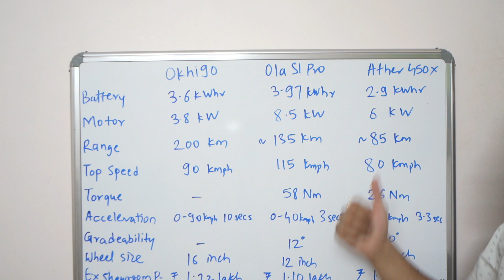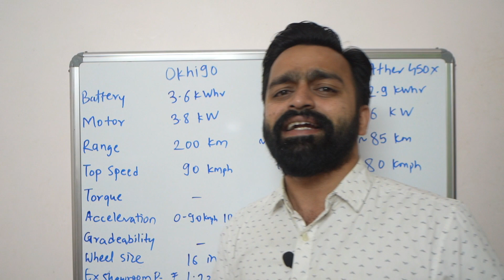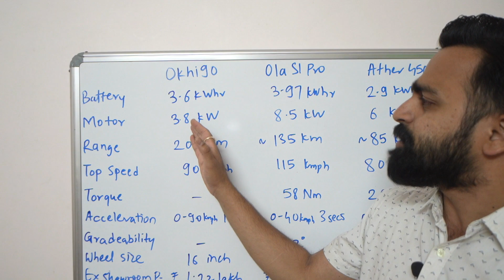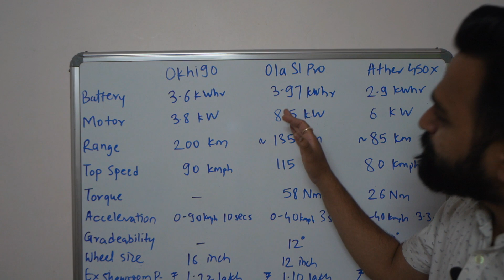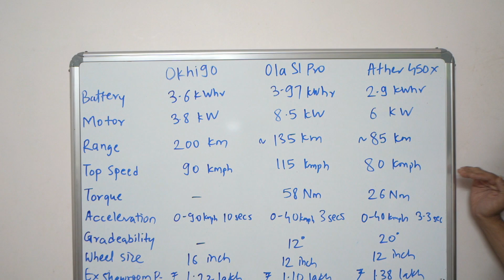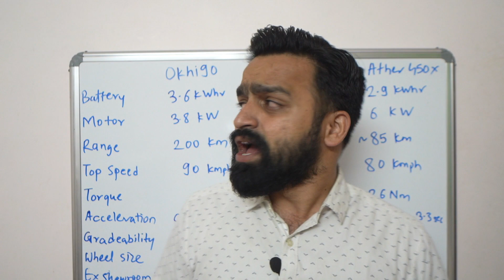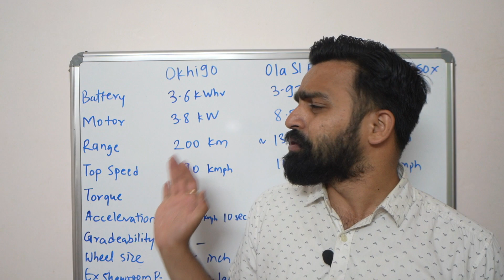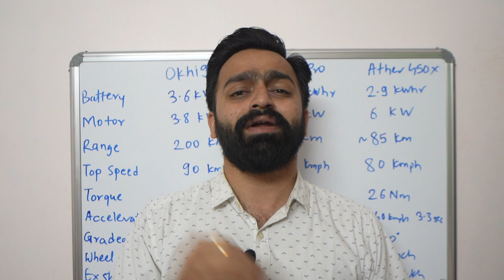Best Electric Scooters in India 2022 | Okhi 90 Vs Ola S1 Pro Vs Ather 450x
Okhi 90 Vs Ola S1 Pro Vs Ather 450x | Best Electric Scooters in India 2022 | PVJ Educational

This video compares most popular and best electric scooters in India in 2022 - Okinawa Okhi 90, Ola S1 Pro, Ather 450x

Okinawa Okhi-90: motor and battery
Coming to the specifications, the Okhi-90 electric scooter is powered by a 3.8kW motor and the company says it can hit a stop speed of 90kph in Sport mode. In Eco mode, that figure drops to 60kph. The company also claims the scooter can accelerate from 0-90kph in 10sec.

Powering the motor is a removable 3.6kWh, lithium-ion battery which offers a claimed range of 160km. This is much higher than the claimed range of the Ather 450X, TVS iQube and also the Bajaj Chetak.

The Okinawa Okhi-90 is priced at Rs 1.21 lakh (ex-showroom, post FAME-II subsidies). The price falls further after state subsidies are added – for example, the Okhi-90 is priced at Rs 1.03 lakh in Delhi and Maharashtra.

The Centre for Fire Explosive and Environment Safety (CFEES) has been asked to probe the circumstances that led to the incident and also suggest remedial measures, according to the Ministry of Road Transport and Highways (MoRTH).

In a letter to CFEES, the ministry has also asked it to share the findings along with the remedial measures for improvement and to prevent such incidents in the future.

On Saturday, Ola Electric said it was investigating the incident of its electric scooter catching fire in Pune and that it would take appropriate action.

A video of the company's electric scooter catching fire was widely circulated on social media with users raising questions over the safety standards of the vehicle.

Regards,
PVJ